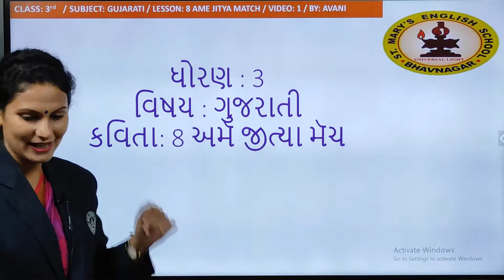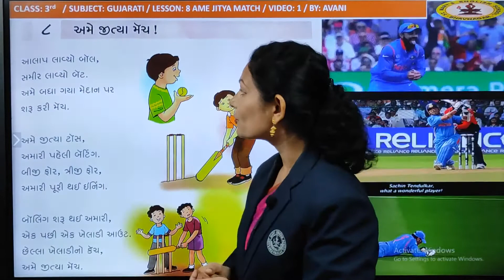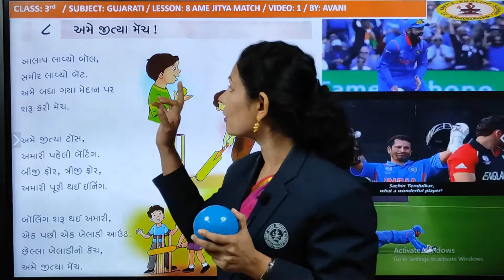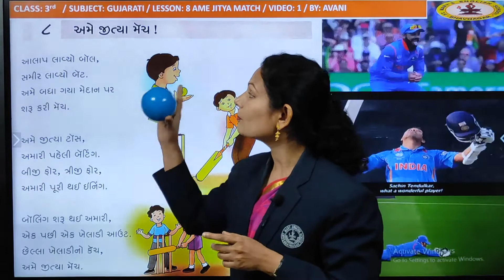Ame Jitya Match | GUJARATI Std3 Ch8 | by Avani Bhatt